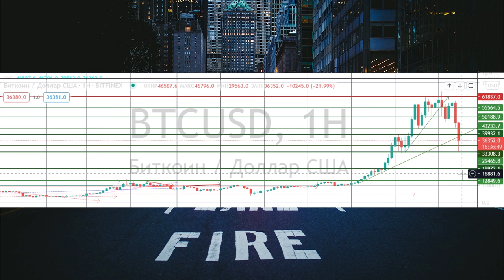CRASH of bitcoin, etherium, litecoin etc Legit forecast that works What will happen next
Access to the financial markets. Professional trading conditions